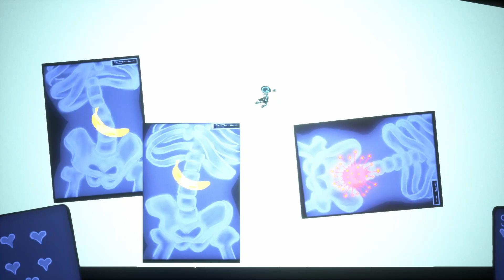Trying to Undo - Psychonauts 2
Explore unique environments using Raz’s ability to dive into people’s brains to battle their inner demons, unlock hidden memories, and resolve their emotional baggage.

Leap acrobatically through the air, traversing tightropes and trapezes in a varied, challenging, and joyful platforming experience.

Wield a powerful array of psychic powers to blast, burn and levitate things, or even slow down time itself to solve environmental puzzles and battle strange enemies.